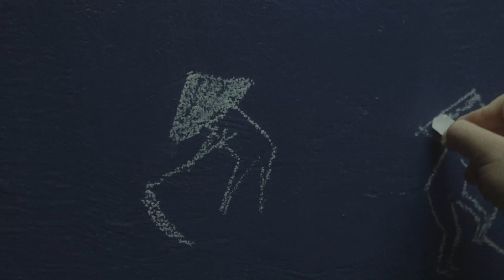passnager cut 26